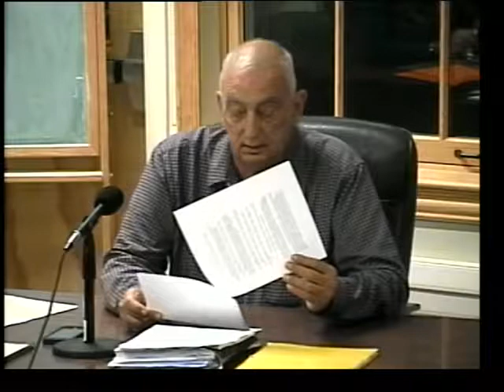Southampton Select Board Meeting 10/14/14